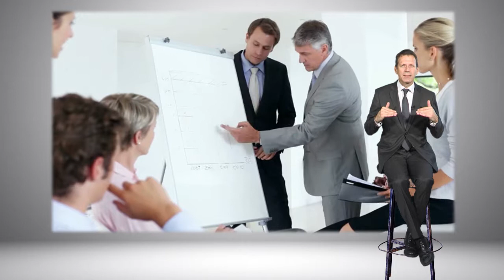L'aventure entrepreneuriale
Le changement, dans l'entreprise, est un processus permanent. Dans un monde qui évolue de plus en plus vite, l'entreprise doit s'adapter, anticiper les évolutions nécessaires et les conduire, c'est le rôle du manager.
C'est affaire d'expérience mais aussi de sensibilité, car tout n'est pas rationnel.
Pour y réussir, il doit lui-même être stable, clair dans sa tête, bien maîtriser ses acquis, avoir un bon équilibre.
Il pourra alors harmoniser le travail des équipes et leur insuffler une dynamique du changement dans une relative continuité.
C'est ce changement qui va permettre progressivement de redistribuer les cartes au sein des générations et permettre aux plus jeunes, aux plus talentueux, d'y intégrer leurs propres valeurs.
Respectivement coach en management et chef d'entreprise, Marc Breviglieri et Gérard Pluvinet signent à quatre mains cette réflexion sur la dynamique entrepreneuriale.
Conçue comme une interview, elle recueille le témoignage du second qui nous confie son expérience et nous ouvre les arcanes de ses réussites.
Une mise en perspective à échelle humaine, d'où émerge le rôle moral, éthique et spirituel d'un coaching managérial.